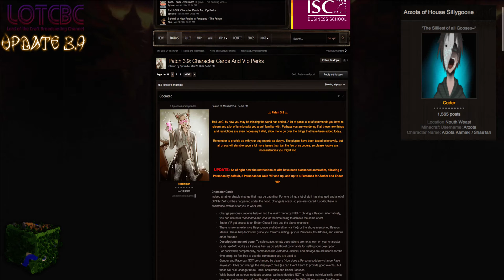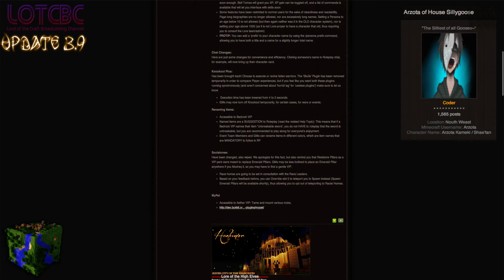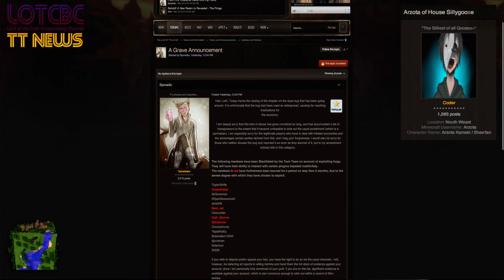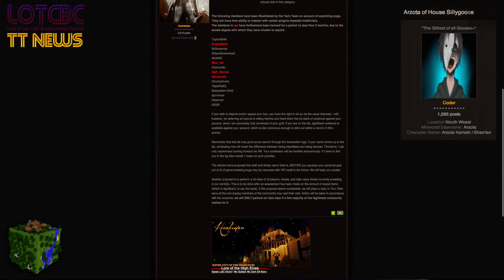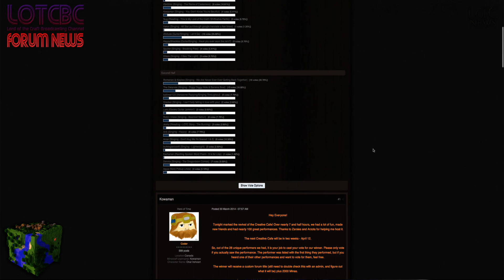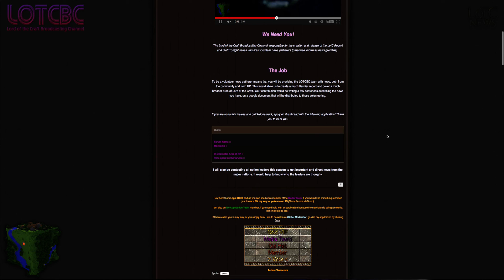LotC Report #1 : Season 2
Lord of the Craft News Week 1 Season 2.

Created by Lord of the Craft's Media Team-